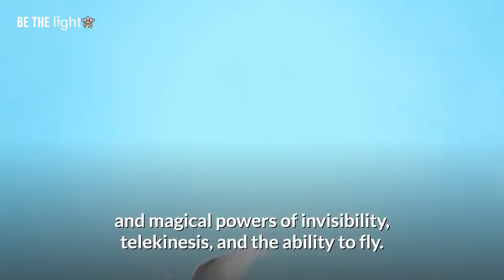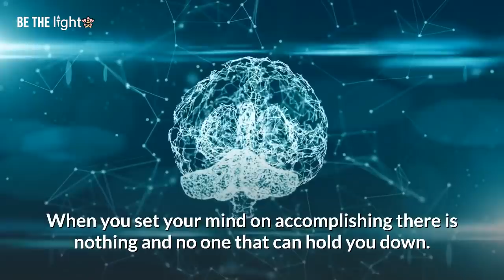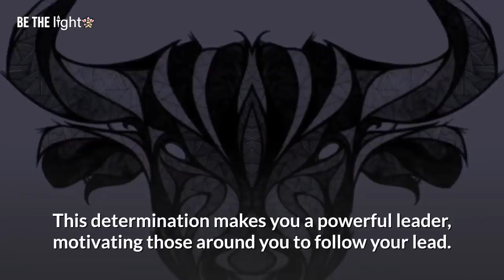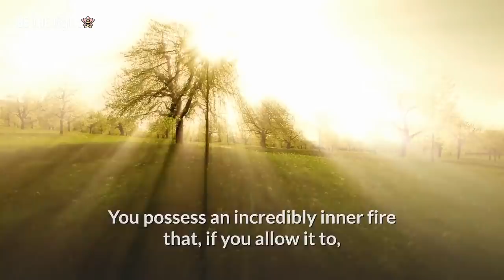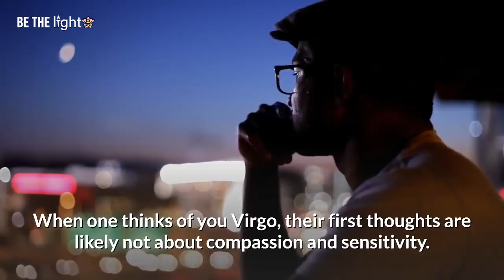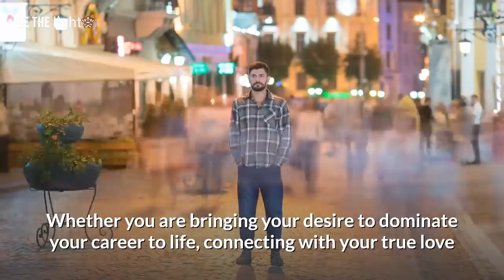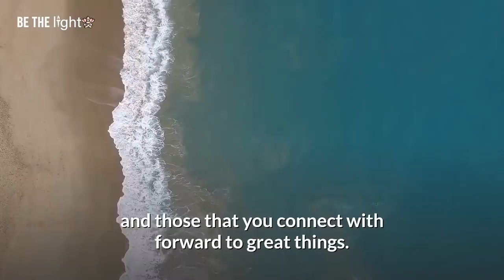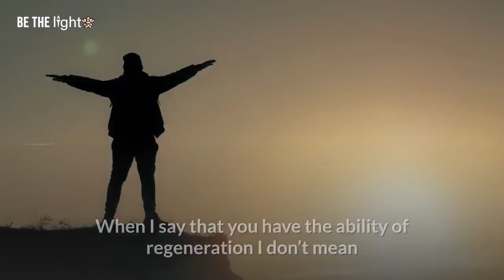Secret Superpower According To Your Zodiac Sign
Credit
Preset/VFX : BeTheLight